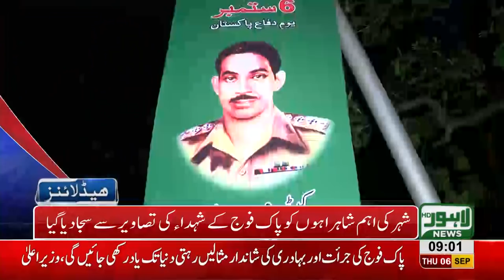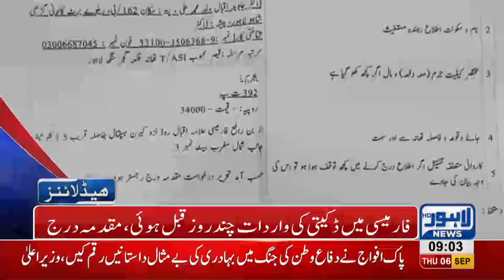09 AM Headlines Lahore News HD - 06 September 2018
Watch 09 am headlines: Nation celebrates Defence day with zeal and fervor - Army officers lay floral wreaths at the Mazar e Iqbal and Paid homage to the martyrs - PTI and PMLN in a face off again for the Municipality System - Whoever serves the Nation keeps the ministry says Imran Khan - Punjab Govt to start operation against encroachments and Land Mafia - Increasing crime and robberies in the city and much more.